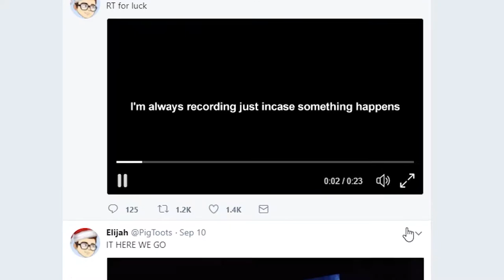PigToots Needs To Step His Game Up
Open meeeee ^_^

Video Details:
Song: ♫  ♫
Server:

Recording: Bandicam/OBS